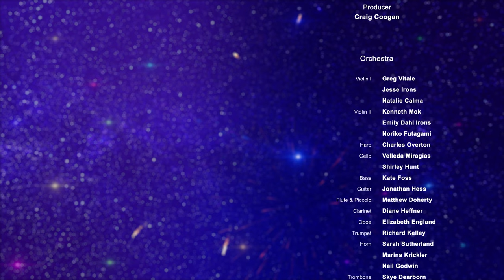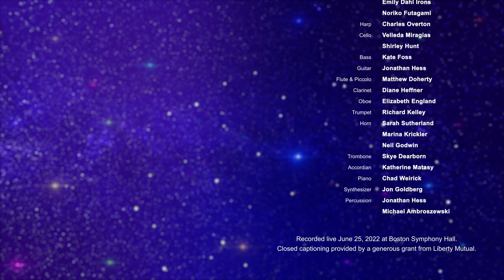Wishes | Boston Gay Men's Chorus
Wishes, Music by Greg Smith. When You Wish Upon a Star,
Music by Leigh Harline, Lyrics by Ned Washington. A Dream Is a Wish Your Heart Makes, Music and Lyrics by Al Hoffman, Mack David, and Jerry Livingston. You Can Fly! You Can Fly! You Can Fly!, Music by Sammy Fain, Lyrics by Sammy Cahn. Arranged by Chad Weirick. Performed by Boston Gay Men’s Chorus, Reuben M. Reynolds, III Music Director. Video directing, editing, and sound mixing by Michael Willer. Produced by Craig Coogan. World premiere of Disney PRIDE in Concert recorded live June 22, 2022 at Boston Symphony Hall.